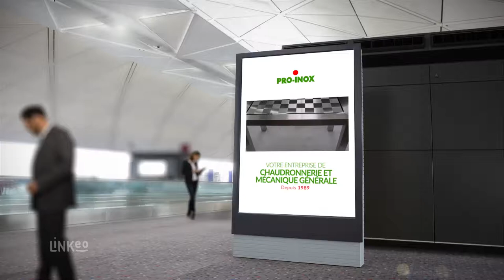MÉCANIQUE GÉNÉRALE ET CHAUDRONNERIE INOX EN EURE-ET-LOIR : PRO INOX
L'entreprise PRO INOX est spécialisée dans la chaudronnerie en inox et également des produits issus de la chaudronnerie industrielle. En plus de travailler la mécanosoudure et la mécanique générale, nous vous promettons un travail soigné,  de qualité et qui sera livré dans les délais.